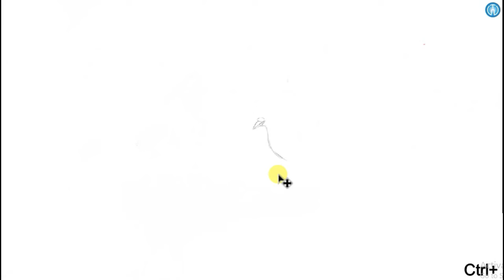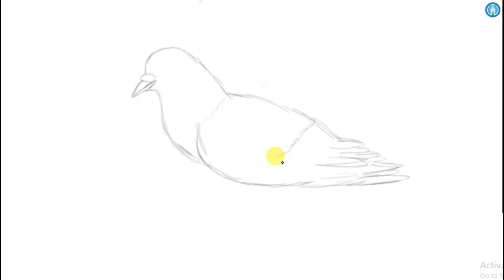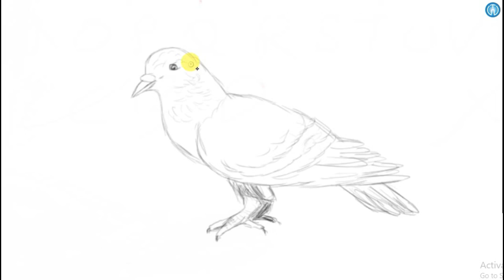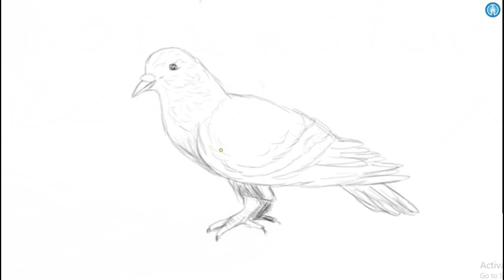Pigeon Sketch Drawing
Draw a simple pigeon sketch with the help of this video.